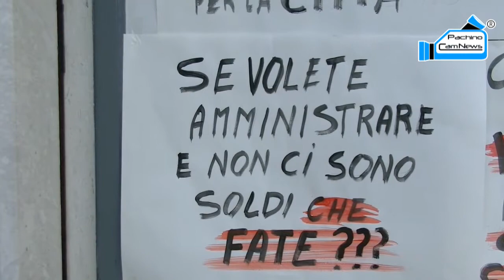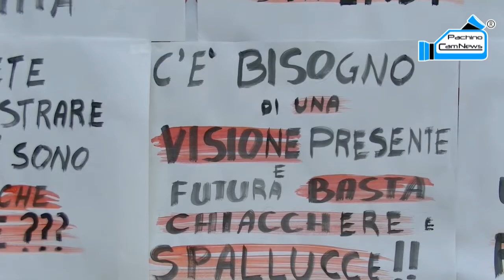Ecco perchè non arrivano gli stipendi!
Stipendi comunali assenti da 3 mesi. Incontro con Bruno Corindia RSU - CISL.